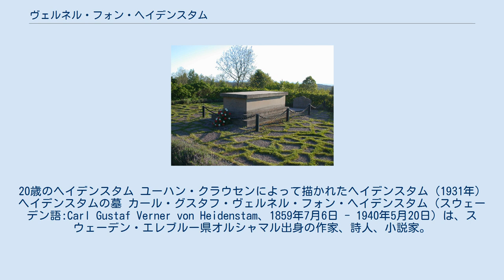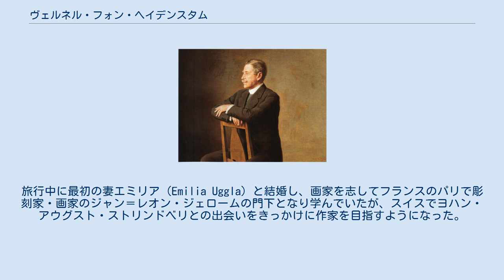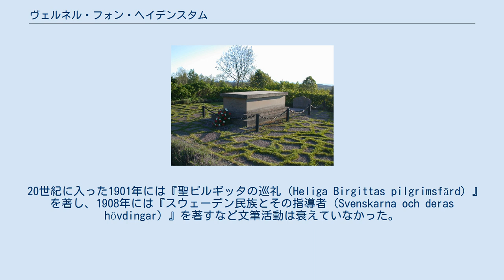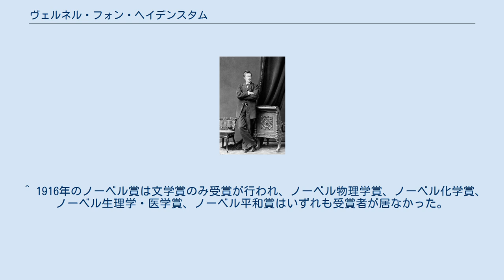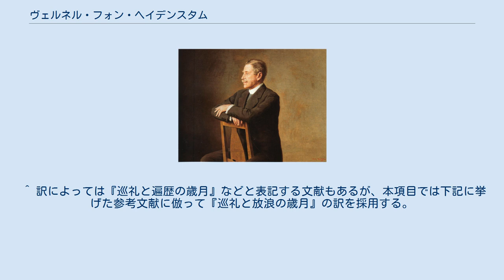ヴェルネル・フォン・ヘイデンスタム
20歳のヘイデンスタム ユーハン・クラウセンによって描かれたヘイデンスタム（1931年） ヘイデンスタムの墓 カール・グスタフ・ヴェルネル・フォン・ヘイデンスタム（スウェーデン語:Carl Gustaf Verner von Heidenstam、1859年7月6日 - 1940年5月20日）は、スウェーデン・エレブルー県オルシャマル出身の作家、詩人、小説家。
 1912年からはスウェーデン・アカデミーの会員に選出され、1916年にセルマ・ラーゲルレーヴに次いでスウェーデン人二人目となるノーベル文学賞を受賞したとして知られる。
また、ヘイデンスタムが母国スウェーデンを謳った詩『スウェーデン (詩)』は同国の作曲家ヴィルヘルム・ステーンハンマルが曲をつけてスウェーデンの第二国歌の歌詞として使用されている。
 ヘイデンスタムの作品の多くはスウェーデンの人物、生活、伝統などを、時に愛国的な視点から情熱的に描いたものが多く、1888年に著した処女作『巡礼と放浪の歳月』は南ヨーロッパや近東を旅行をもとに書かれたもので、自然主義文学に対抗して新ロマン主義の旋風を巻き起こした著作として名高い。
 1859年7月6日、スウェーデン・エレブルー県のオルシャマルに、エンジニアで貴族階級出身だった父グスタフ・フォン・ヘイデンスタムと母マグダレーナ（Magdalena Charlotta Rütterskjöld）のもとに生まれる。
ヘイデンスタムの先祖にはかつてスウェーデン王の侍医を務めていたピーター・フォン・ヘイデンスタムがおり、ヘイデンスタムも代々貴族階級の家系としてヴェッテルン湖付近にあった荘園で育った。
少年時代は首都ストックホルムの学校に通い、優秀な成績を修めていたが病弱であったため17歳で学校を退学し、その後は療養も兼ねて南ヨーロッパや近東などを旅行した。
旅行中に最初の妻エミリア（Emilia Uggla）と結婚し、画家を志してフランスのパリで彫刻家・画家のジャン＝レオン・ジェロームの門下となり学んでいたが、スイスでヨハン・アウグスト・ストリンドベリとの出会いをきっかけに作家を目指すようになった。
 1887年に帰国して父の後を受け継いで荘園の主となる。
翌年の1888年には実業家のsv:Albert Bonnierの協力のもと旅行の体験を詩にまとめて南ヨーロッパなど現地の素朴な生の喜びを謳った処女詩集『巡礼と放浪の歳月』を発表し、同国出身の批評家sv:Georg Nordensvanや劇作家のsv:Gustaf af Geijerstamから称賛され、これによって北欧の文学界に自然主義文学に対して新ロマン主義の旋風を巻き起こして一躍文壇の支配者となった。
 次いで1889年にはシリアを舞台にした小説『エンデュミオン (ヘイデンスタムの小説)』を著し、また同年にルネサンスを論じた評論『ルネッサンス（Renässans）』を著して新理想主義をテーマに掲げたが、1892年に刊行された自伝的小説『ハンス・アリエーヌス』などを経て、いつしか故郷スウェーデンを愛する詩人に移り変わっていった。
余談だが、ヘイデンスタムの有名な詩である「巡礼のクリスマスキャロル」は『ハンス・アリエーヌス』に収録されている。
 1893年に最初の妻エミリアと離婚し、同年に二人目の妻オルガ（Olga Wiberg）と結婚した。
文筆活動では1895年に故郷のスウェーデンを高らかに謳った『詩 (ヘイデンスタム)』を著して愛国詩人となり、翌年の1896年には『スウェーデン人の気質について』と言う論文を著して更にスウェーデンを狂信的に愛するようになった。
また1897年から1898年にかけて著された短編小説集『カロリネルナ』は大北方戦争で活躍し「北方のアレクサンドロス」の異名を取ったことで知られるスウェーデン王カール12世に取材した作品である。
 20世紀に入った1901年には『聖ビルギッタの巡礼（Heliga Birgittas pilgrimsfärd）』を著し、1908年には『スウェーデン民族とその指導者（Svenskarna och deras hövdingar）』を著すなど文筆活動は衰えていなかった。
1912年にスウェーデン・アカデミーの会員に選出され...